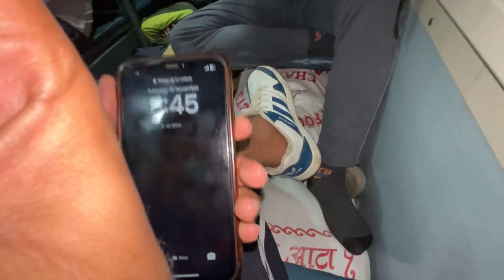Varanasi Trip Vlog 😍 | Sonu Gupta Vlogs